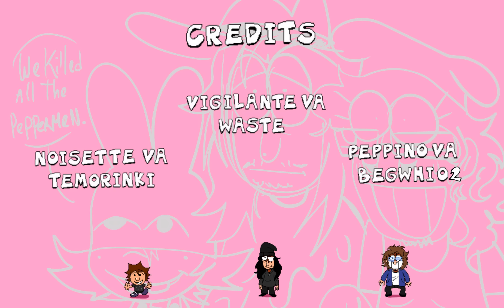Noisette café - Peppino Spaghetti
Poor peppino. his visit to the noisette café wasnt really great...

Sorry for taking so long on this episode guys, the writting in this episode is ass but its because i tried to make all the comics from the wiki to connect somehow, in other news im starting to take animation classes! many thanks to my friend Naut who im paying to teach me more! thats why the animation in this episode seems a bit inconsistent because i wanted to experiment with animation a little more, i like animating fight scenes and cinematics but learning how to properly do lipsync and walking cycles from other perspectives is essential as well.

If ya wanna support me you can always leave a tip in my koffi or buy a commission so i can keep paying my animation classes (its all i have since i cant pay for college, fuck paying rent):

and if you cant,you can always watch my videos and share them for free!!!

Make sure to keep yourself updated when my next animation will come out by following me on twitter and newgrounds!

@temorinki both NG and twitter

and of course, follow the voice actors as well!

Peppino's va AND BACKGROUND MUSIC MADE BY: @Begwhi02

Vigilante's va: @waste029

All the rights are for Tour the pizza, developers of pizza tower.